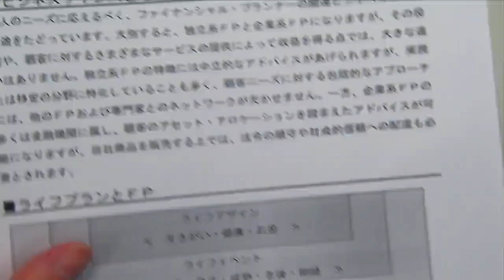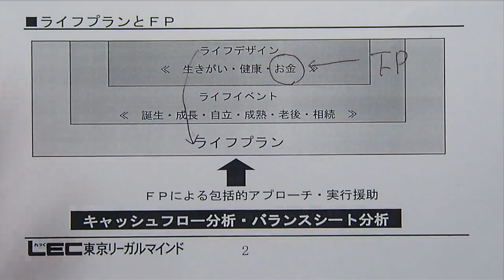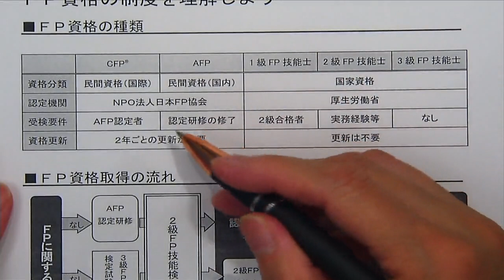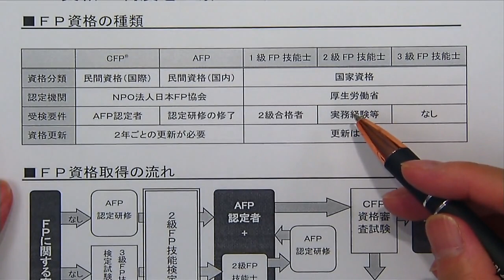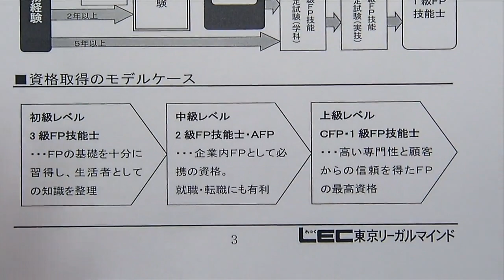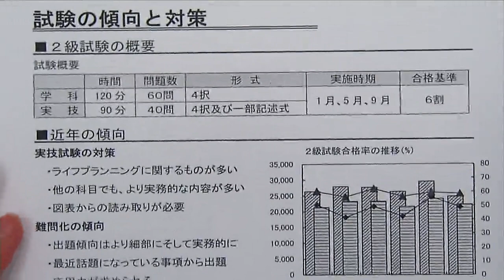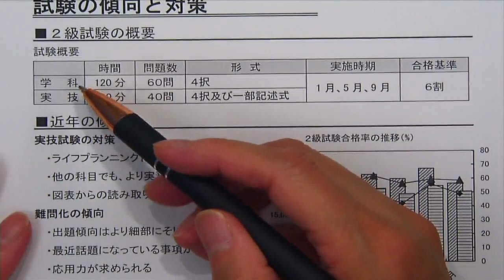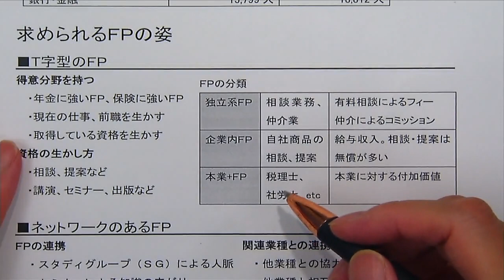【ＬＥＣ ＦＰ】 ＦＰってなに？～くらしとお金の専門家～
ＦＰ（ファイナンシャル・プランナー）とは「くらしとお金の専門家」として、様々なビジネスシーンでの活躍が期待でき、業務内容によってはＦＰの知識そのものが実務に活用できる可能性があります。

今回はＦＰ資格の魅力や資格取得の流れについて、ＬＥＣ専任講師が20分でコンパクトに解説します。

‹担当講師›

岩田　美貴 LEC専任講師／CFP®認定者、1級FP技能士

■ＦＰ（ファイナンシャル・プランナー）について、もっと知りたい方はこちらから

■LEC ＦＰ初学者向け講座のお申込みはこちらから

LECの講義がお試しで体験受講！講義は？講師は？教材は？実際の講義をWebで無料体験いただけます。